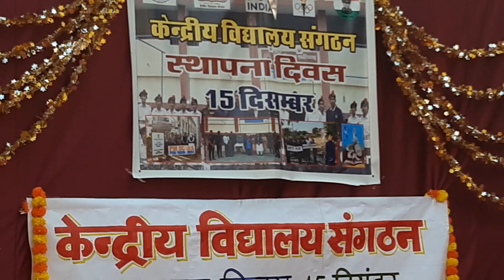Kendriya Vidyalaya Sangthan foundation day celebration KV 2 Udaipur